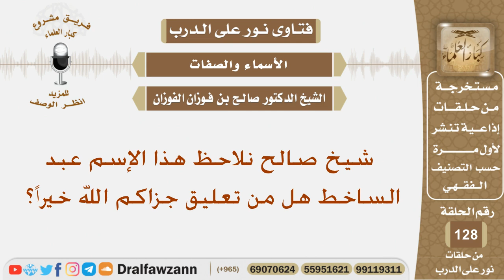شيخ صالح نلاحظ هذا الإسم عبد الساخط هل من تعليق جزاكم الله خيراً؟ الشيخ صالح بن فوزان الفوزان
نص السؤال:
شيخ صالح نلاحظ هذا الإسم عبد الساخط هل من تعليق جزاكم الله خيراً؟
السيرة الذاتية :
للاشتراك في قناة الشيخ صالح الفوزان

رئيس الفريق
لمشروع كبار العلماء